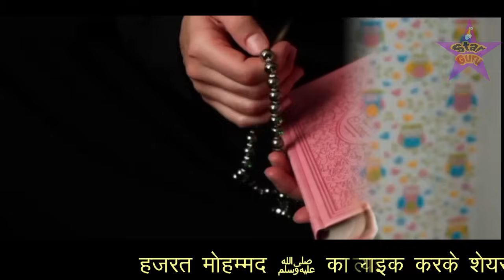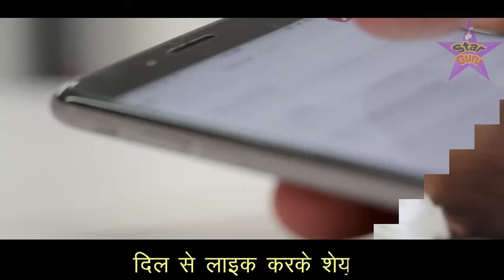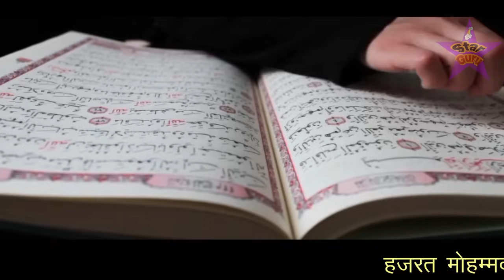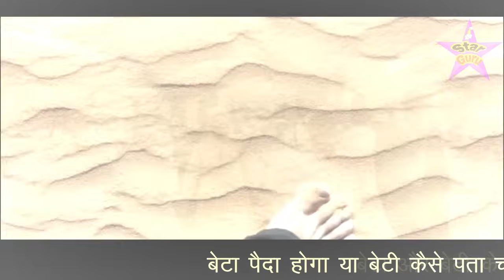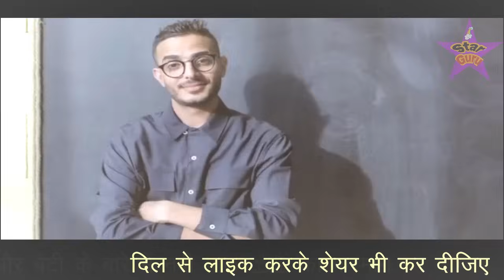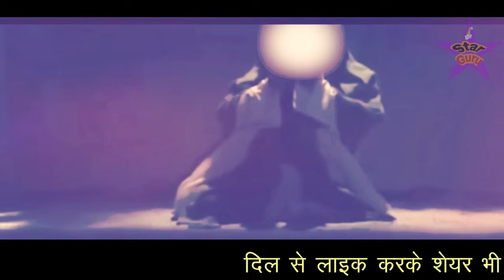हजरत मोहम्मद ﷺ ने फरमाया - बेटा होगा या बेटी कैसे पता चलता है | New Islamic Story | Star Guru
दोस्तों इस वीडियो में आपको अल्लाह के प्यारे नबी हजरत मोहम्मद ﷺ के हवाले से बेटा या बेटी के बारे में कुछ ऐसी जानकारी दी गयी है जिसके बारे में शायद आपने अब तक कही नहीं सुनी होगी इसलिए यह वीडियो आपके लिए बहुत खास है आप इसको आखिर तक जरूर देखे और मेहरबानी करके इसे शेयर भी कर दे ताके और भी लोगो के पास यह वीडियो पहुंच जाए